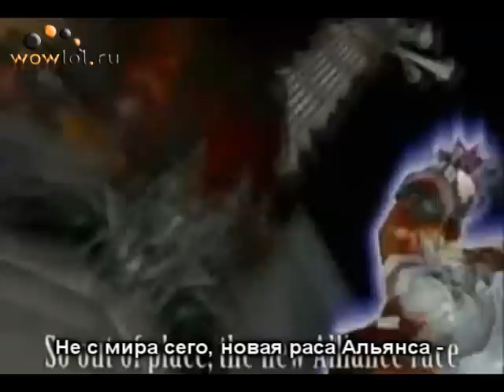Nyhm - Pretty fly (For a Draenei) [RU subs by MK for wowlol.ru]